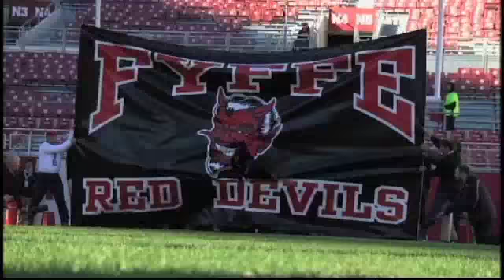Leeds Captures 4A Championship, Elba Wins 2A Title